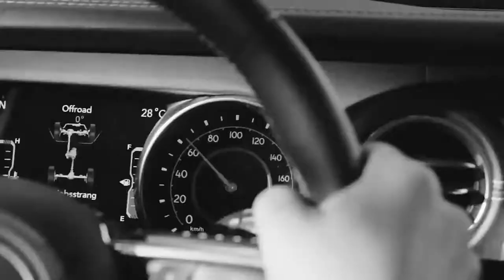WRANGLE THE STARS with RP Kahl & Michael Mailer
FIND YOUR WILD with RP Kahl, writer, actor and director of »Als Susan Sontag im Publikum saß« & Michael Mailer, director of »Swing«.